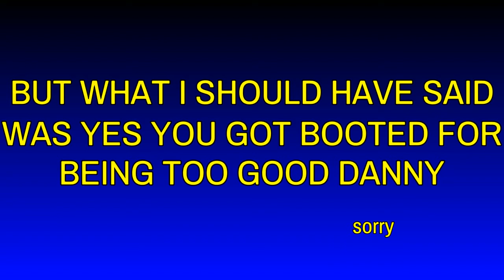R6 MAY 18 CATCH-UP